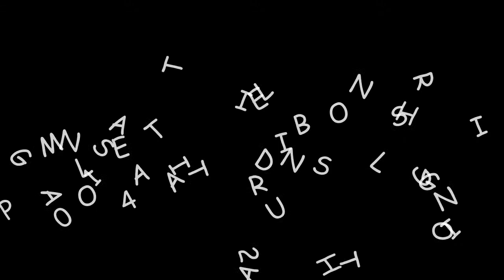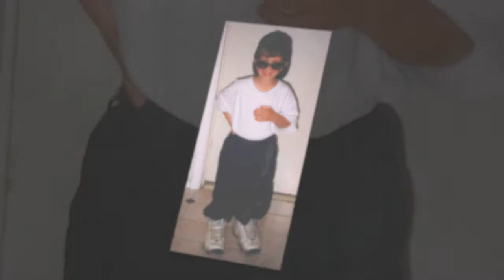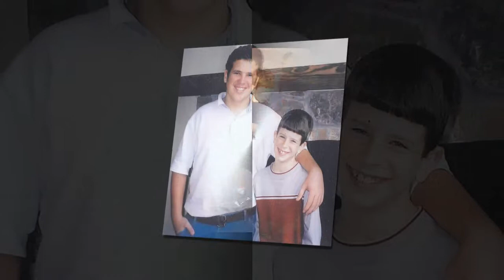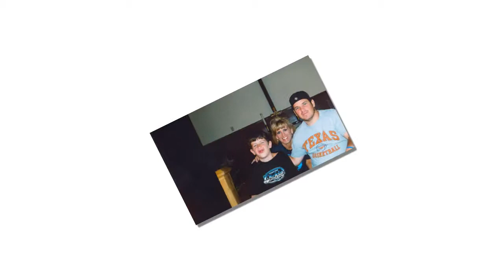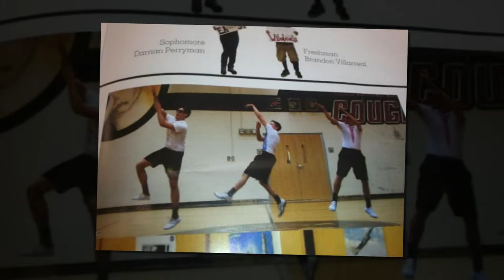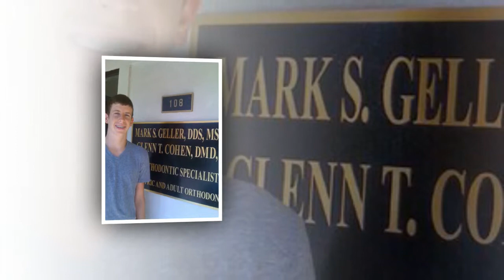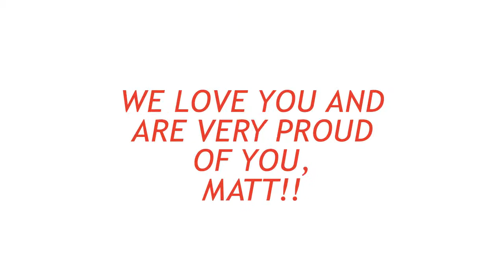Matt 2014 Graduation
18 years have gone by so quickly - like sand slipping through your fingers!